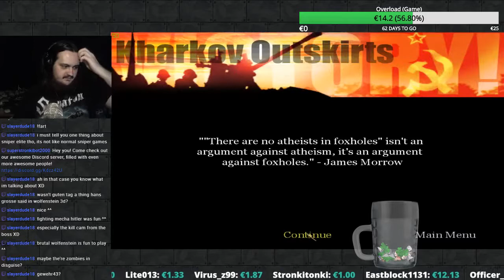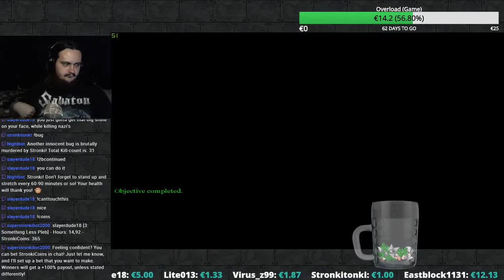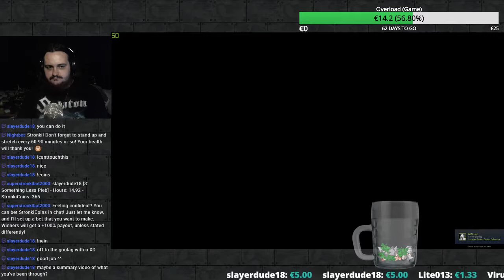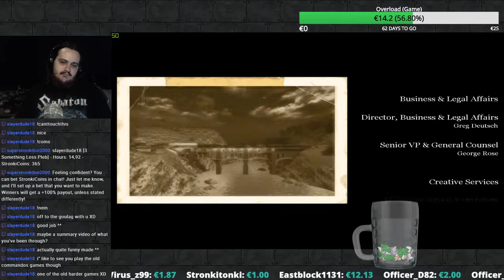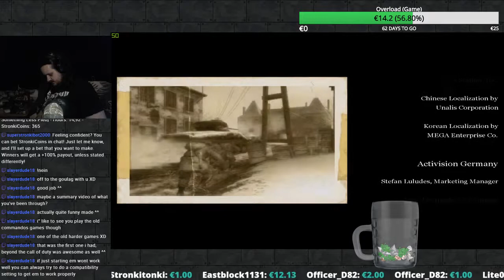[STRONKI] Call of Duty: United Offensive Ep 2